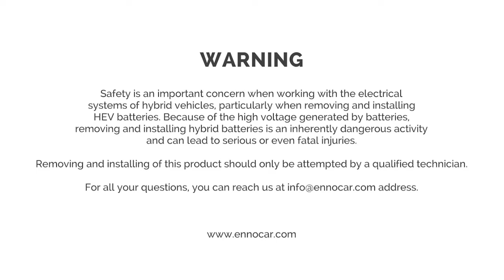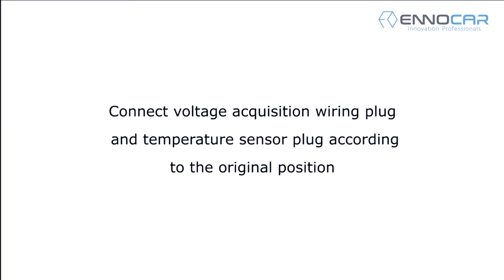Toyota Camry XV40 New Hybrid Battery Pack Replacement | Installation - EnnoCar Hybrid battery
Toyota Camry XV40 Hybrid Car Battery Pack replacement assembly by EnnoCar.

Powered by EnnoPro Group Limited, EnnoCar HEV battery packs are designed in our R&D office in Shenzhen with the cooperation of one of our renowned brands in its adopted market, CEBA Battery, by using the top-notch technology equipment and manufactured by combining innovation and market demands.

All EnnoCar products are produced from environmentally friendly materials to support the aim of its application areas and due to our brand principles, all production lines of EnnoCar latch on innovative approaches.

EnnoCar battery packs are compatible with world-renowned hybrid car brands including Honda, Toyota, Lexus, Ford, Nissan and Chevrolet. Both Cylindrical and Prismatic hybrid battery packs are available. Discover all models at ennocar.com now.